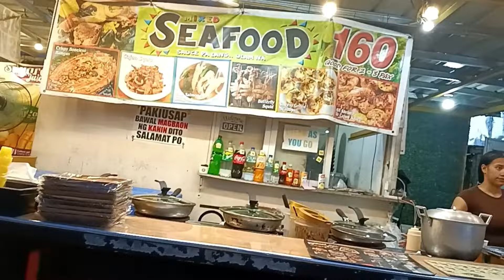Tara maraming masarap na makain dito pinipilahan pa....